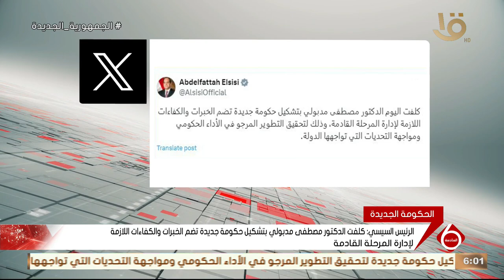الرئيس السيسي: كلفت الدكتور مصطفى مدبولي بتشكيل حكومة جديدة تضم الخبرات لإدارة المرحلة القادمة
نشرة السادسة | الرئيس السيسي: كلفت الدكتور مصطفى مدبولي بتشكيل حكومة جديدة تضم الخبرات والكفاءات اللازمة لإدارة المرحلة القادمة